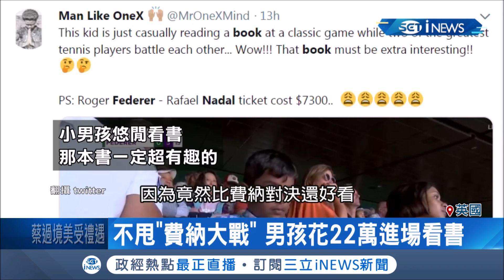世紀大戰全錯過！不甩"費納大戰" 男孩花22萬進球場看書｜記者向敦維｜【國際局勢。先知道】20190713｜三立iNEWS